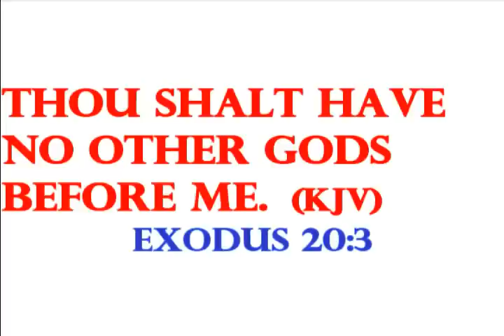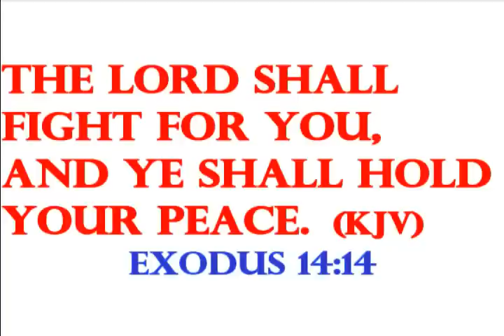This The Last Day - Bishop GG Cooper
Theme; This is the Last Day Your Enemies Pursue You!
Presenter: Bishop Dr. GG Cooper Date: Aug 11, 2012